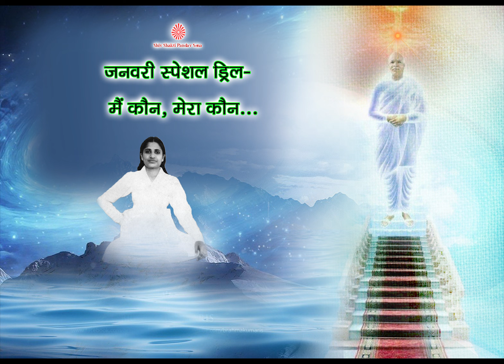January Special Drill- Mai Kaun, Mera Kaun